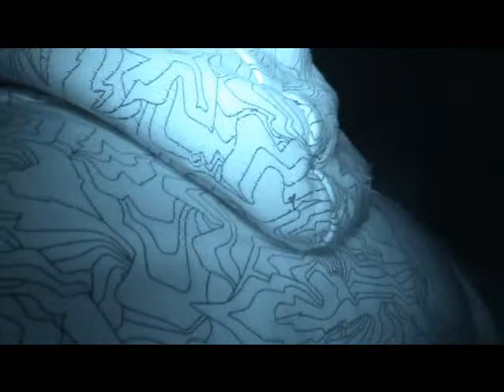Wombwell Woods Paranormal Ghost Investigation, #4- Haunted Barnsley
Part 4
Project-reveal investigate wombwell woods and a few strange happening unfold them selfs on our members at Project-reveal.